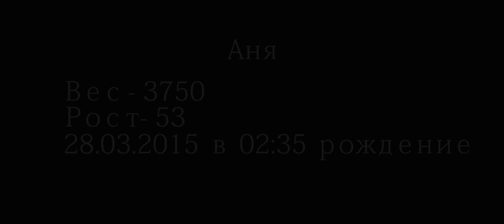Выписка из роддома - Аня